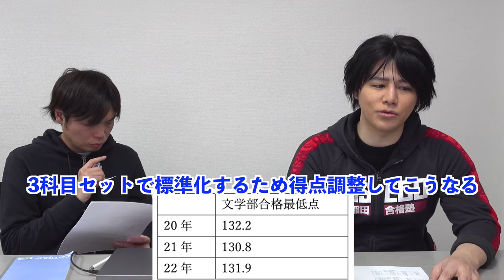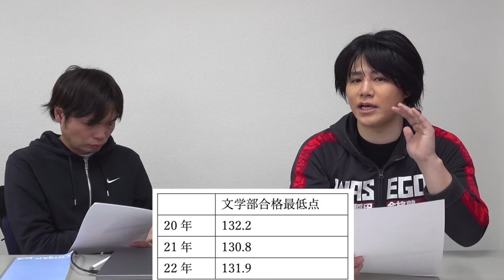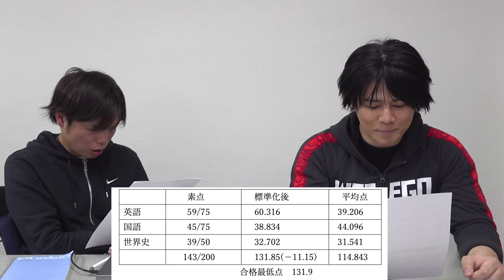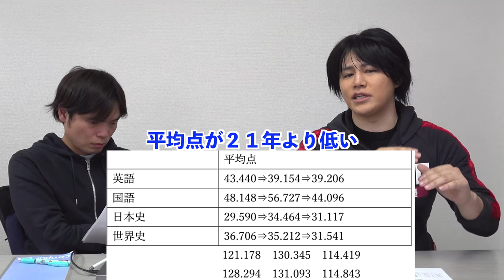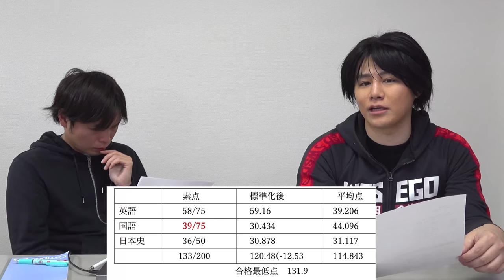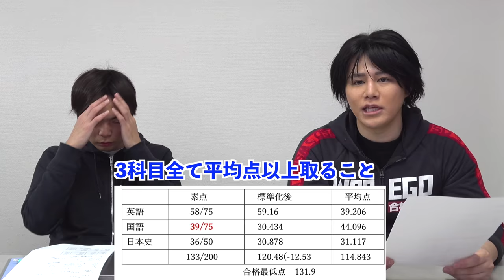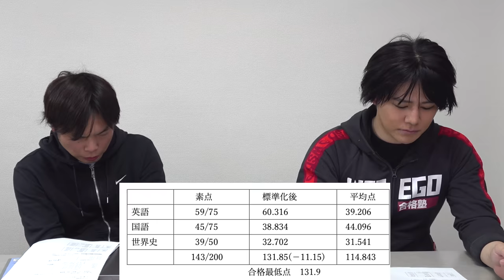22年早稲田文学部の成績開示データを分析し23年入試を予想【標準化のシステム解説】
【成績開示】21年早稲田文学部入試は超無理ゲー【標準化・４技能入試・募集人数削減】

‹出演者情報›
もりてつ
発音指導士